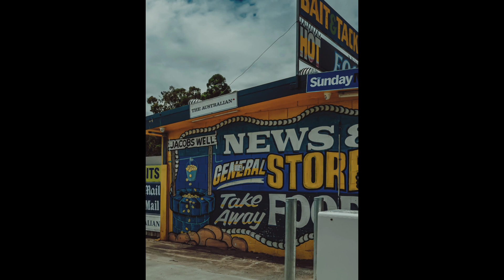Clarifying Photo Walk With The Panasonic GX9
- Portfolio Critiques: Starting From - $39.00
-  One on One Photography Mentoring Sessions Starting from - $79.00

Panasonic GX9 Photography Walk

Gear Links:

Cameras:

LUMIX G9
LUMIX GH5ii

Lenses:
Panasonic Leica 12mm f1.4
Panasonic Leica 42.5 f1.2
Panasonic Leica 12 to 60 f2.8
LUMIX 35 to 100 f2.8
LUMIX 12 to 35 f2.8

Essentials:
G9 Batteries
GH5ii Batteries
G9 Battery Grip
GH5ii Battery Grip